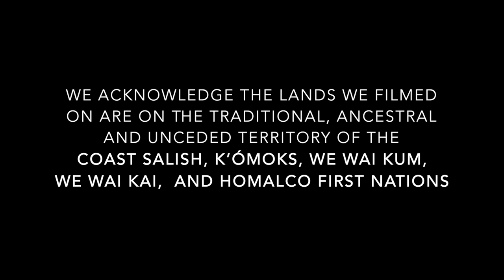Sly Violet - Big Yellow Taxi (Joni Mitchell cover) | Forest Songs Ep.5 | Campbell River, BC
Episode 5 of our weekly series! Filmed in a beautiful temperate rainforest on Vancouver Island, British Columbia. Being surrounded by all the untouched wilderness reminded me of Joni Mitchell’s amazing tune.

This is a song we love playing at live shows as it always gets the audience smiling and reminds us how fragile our ecosystems and wild areas are. We were lucky enough to see a beautiful black bear walk right by us while fly fishing on the Campbell river.

In these strange chaotic times is always nice to immerse yourself in the wilderness especially with the comforting tunes of Joni Mitchell as your soundtrack. Thanks goes out to Elk Falls Provincial Park in Campbell River, BC,

Also, cool fact - Joni and I both share the same birthday week in November, and it's this week! Happy birthday @JoniMitchell

'Forest Songs' is an acoustic music video series filmed by Sly Violet in British Columbia and Alberta during the 2020 pandemic.

Filmed by Sly Boston. Video editing by Violet Clarke.